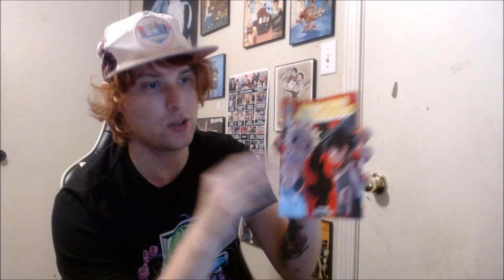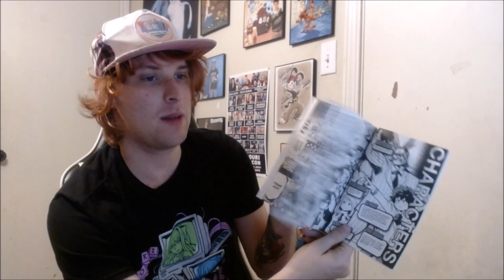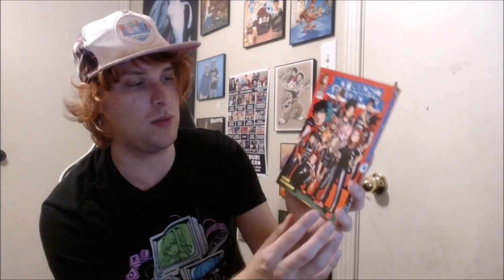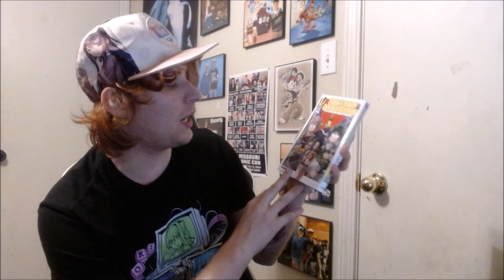MY MY HERO ACADEMIA MANGA COLLECTION | PREMIERE LIVE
Third and final part of my premiere live of showing off my My Hero Collection. I show you what started it all, the My Hero Academia manga's.